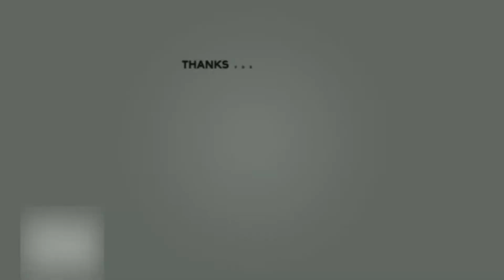How to make Human Shaped Kite - Kite Making Tutorial - Flying by Chottu Ustad - GolgappaY kites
GolgappaY Kites presents beautiful colors Kites collection you can see this video has some people and also nice good looking colorful designing kites. This video is about Tiktok Flying Kites collections.
All the friends and relatives celebrated the festival with great fun. Different meals were made.
They used to dance. It was also a pleasure to see that everyone was enjoying themselves. Colorful kites used to be fun. And also colored and thin strings were used.
Very thin strings that no one was harmed or never heard of. His memory will never be forgotten.
Kite flying is a craze in Pakistan. Many people, big and small, and women like kite flying. Kite flying is banned in Pakistan. The government should allow kite flying and state the precautionary principle that people should not use dangerous strings.
Dangerous things used in kite flying should be banned. And people shouldn't even use dangerous strings.
 fabricação de pipas-pembuatan layang-layang

Here are my other Entertaining Videos

como hacer cometa
Cómo volar una cometa
cara membuat layang-layang
Cara Menerbangkan layang-layang
カイトの作り方
カイトの飛行方法
पतंग बनाने का तरीका
पतंग कैसे उड़ाते हैं
연 만드는 법
연을 날리는 방법
ਪਤੰਗ ਕਿਵੇਂ ਬਣਾਈਏ
ਪਤੰਗ ਕਿਵੇਂ ਉਡਾਉਣੀ ਹੈ
kung paano gumawa ng kite
Paano Lumipad ang isang saranggola
如何製作風箏
如何放風箏
كيفية صنع طائرة ورقية
كيف تطير طائرة ورقية
காத்தாடி செய்வது எப்படி
ஒரு காத்தாடி பறப்பது எப்படி
কীভাবে ঘুড়ি তৈরি করতে হয়
কিভাবে একটি ঘুড়ি উড়ন্ত